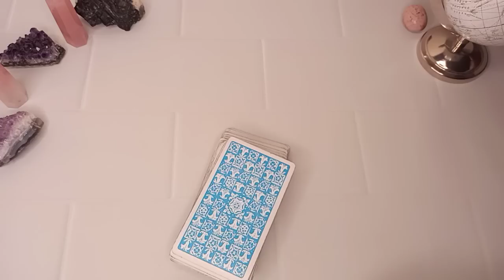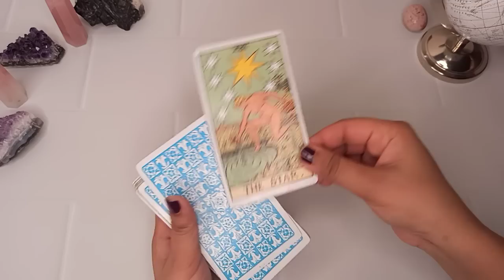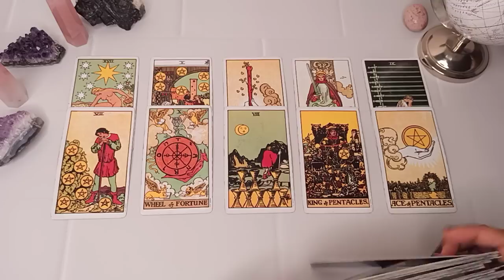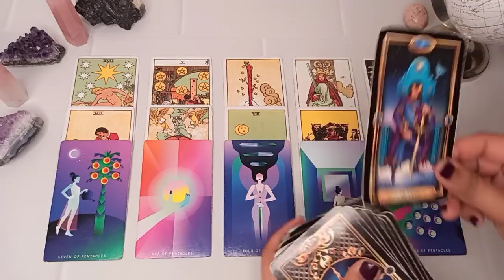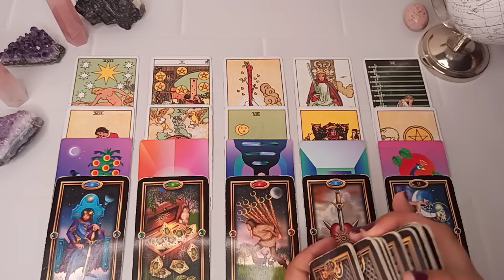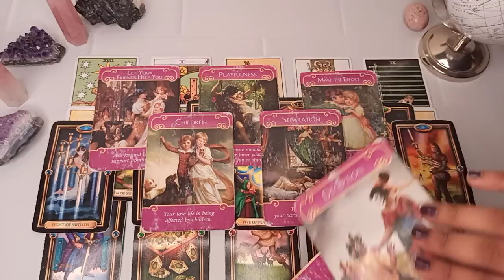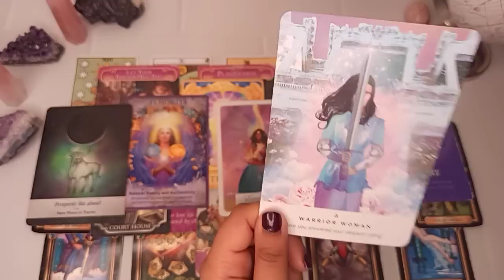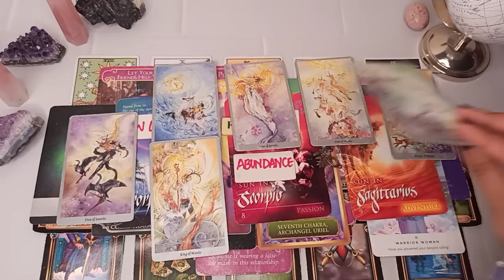SCORPIO- YOUR LIFE IS TAKING A 180 TURN! 😱 THIS PERSON WILL SWEEP YOU OFF YOUR FEET! 💖 AUG SINGLES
👇🏼Personal readings (3-4 days TAT) & White Prayers/ Spells

My Hindi Channel @iEnigmaHindi

💖Token of Thanks @ (Type “Thanks”)

How to check your sun/moon/rising (ASC)/venus?

Watch For Urgent Wish Fulfilment